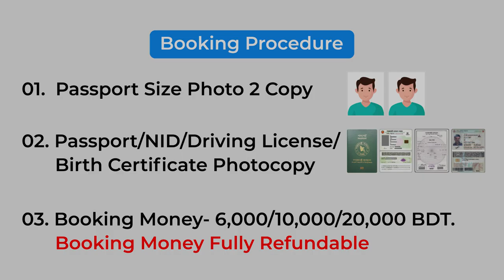সকল প্যাকেজের সাথে আপনি পাচ্ছেন থাকা,৩ বেলা খাওয়া, এসি রুম, লন্ড্রি সার্ভিসসহ ৩০+ সুবিধা